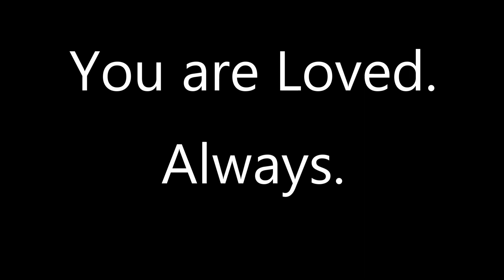10000hz Pure Healing Meditation$ HEAL ALMOST ANYTHING frequency 10000hz spiritualawakening ##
Healing Note:  This is a very high and poignant frequency. It may be best consume only in 10 minute intervals and for 3-5 day cycles with breaks in between. It is not necessary or advised for long periods of time. A side effect may be sleepiness as the body uses sleep to heal itself. So please do this when you have sufficient time and opportunity to rest without interruption.

This is a healing meditation made with love.  There are 10 different visuals each about 10mins long and a few Tibetan Bowl vibrations.  Pass the love and healing along.  God Bless! Hajah